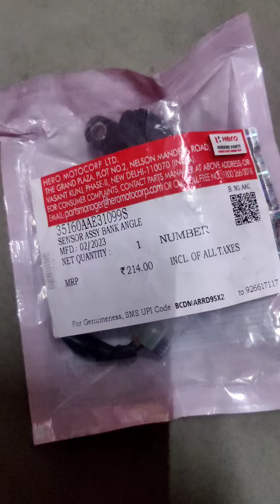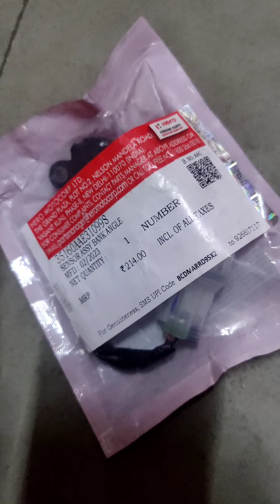गाड़ी गिरते ही बंद क्यों हो जाती हैं bank angle sensor#missing#sensor